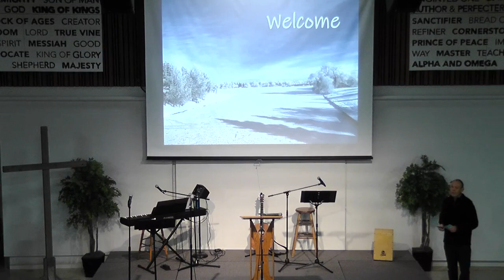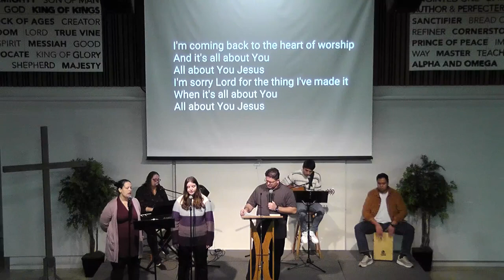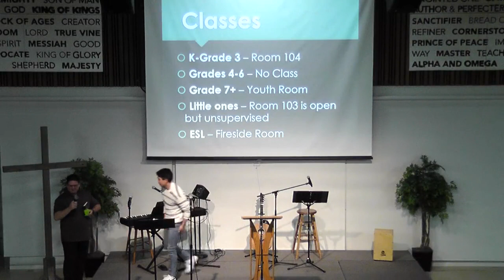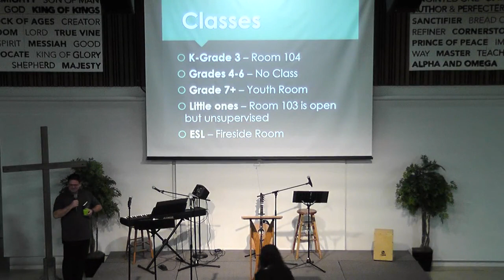Glen Elm Assembly (November 20, 2022)